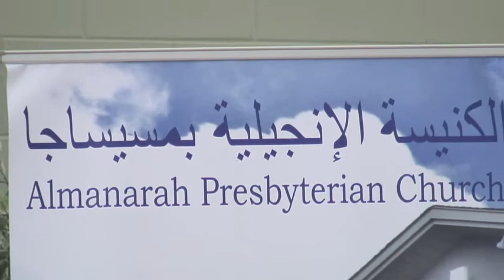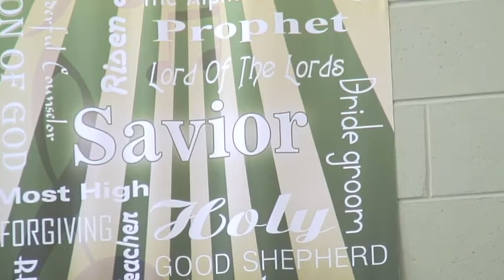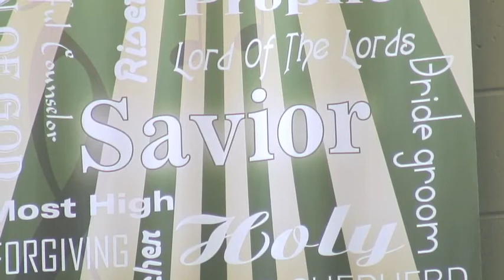فترة تسبيح الأحد 16 يونيو ٢٠١٣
الكنيسة الانجيلية بمسيساجا / فترة تسبيح الأحد 16 يونيو ٢٠١٣
The Arabic Evangelical Church in Mississauga, Canada